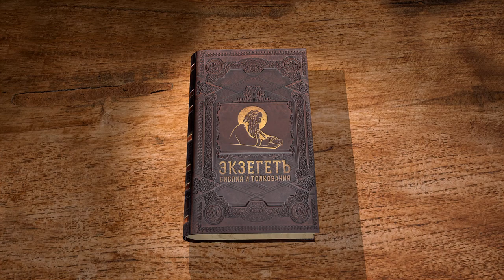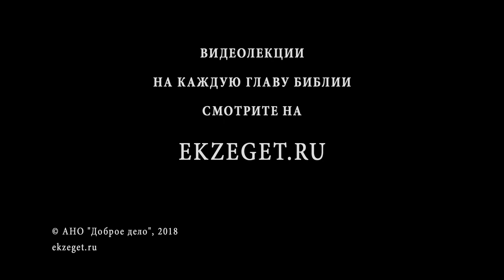Псалтирь. Псалом 9. Протоиерей Олег Стеняев. Библия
Псалом 9 надписан "По смерти Лабена", но есть и иной перевод "О тайных сына". О ком идёт речь? В еврейской Библии две части этого псалма считаются по отдельности, в греческой псалом един. В первой части Давид славит Бога за победу над нечестивыми врагами, угнетавшими невинных людей и проливавшими их кровь, и исповедует суд Божий. О какой войне идёт речь? Почему Давид молится, чтобы нечестивые обратились во ад? Как человек может в гордости забыть, что он человек? Вторая часть - молитва к Богу. Как Господь может "стоять вдали" и скрывать Себя? Почему случается так, что нечестивые действуют свободно, а праведники угнетены? Но в конце концов Бог сокрушит мышцу нечестивому и защитит угнетенных. Кто эти язычники, кто исчезнут с земли Божией?